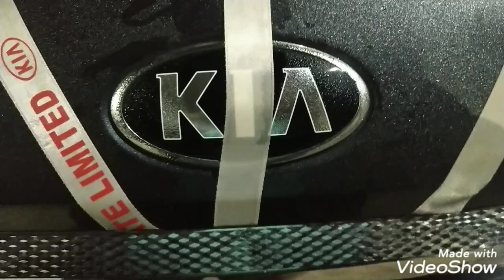KIA carnival 2019 - India -NEW